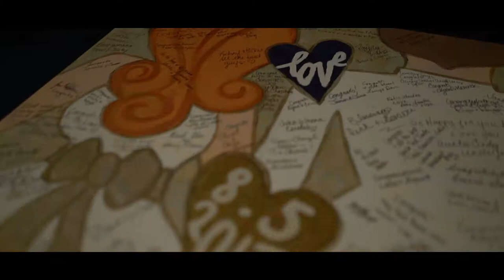Holly & James - Fort Frances Wedding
Holly and James, this was your special day, this is your Love Story.  What a beautiful day to exchange your vows before family and friends in this setting along the banks of the Rainy River in Emo!  The weather co-operated just long enough and then the sun shone again when we went to the park in Fort Frances for your photo shoot.  I hope you enjoy this video today and in future years. -Lyndon.